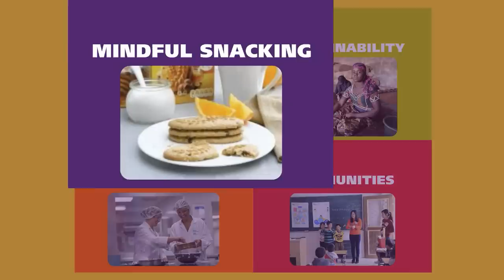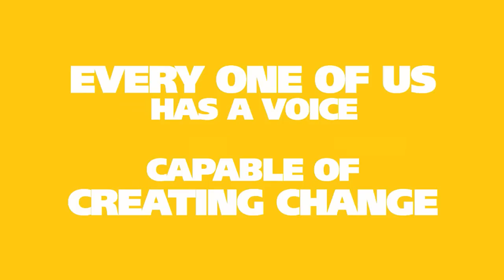Progress on Answering Our Call For Well-being (Global)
Watch our latest progress in Mondelez International's Call For Well-being in our new video along with our Progress Report!